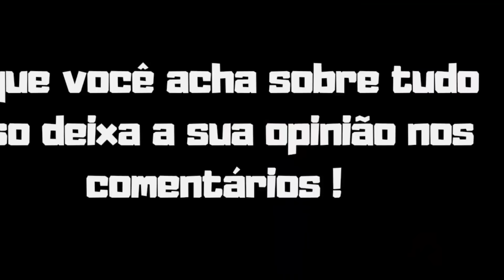BASTIDORES ENCONTRO BRANDÃO E COLEMAN *Rafa emocionado desabafou VEJA!!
Renato Cariani e Renan 4fitclub falando sobre o encontro entre Rafael Brandão e Ronnie Coleman no Brasil e mais veja o corte do podcast.